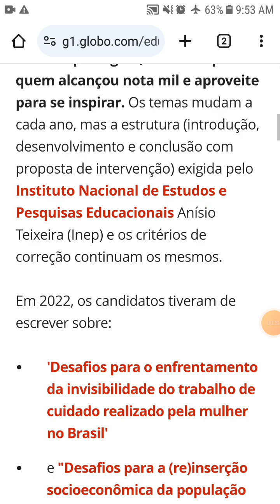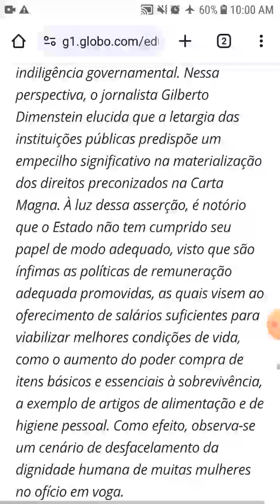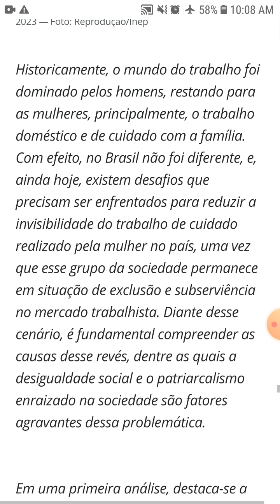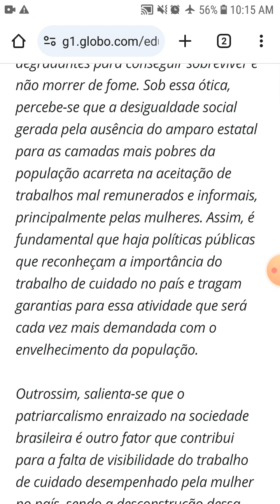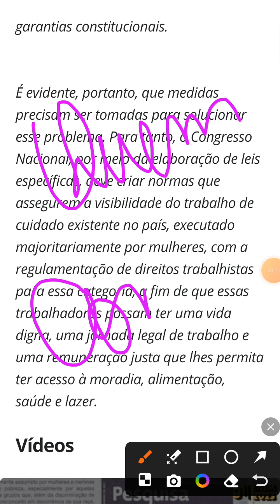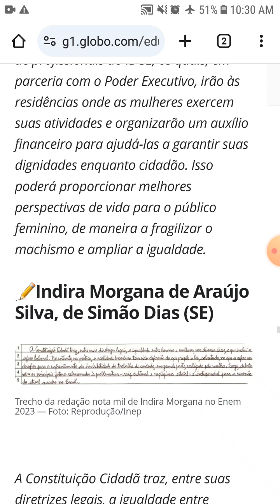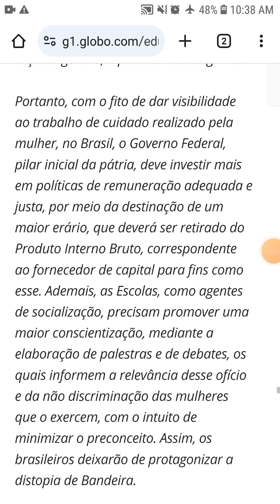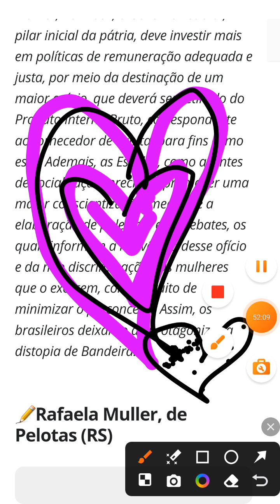*Red 5 últimas e Completas Enem 2023 Redação Nota Mil 1000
Parabéns a todos que chegaram até aqui!!!
o humalingiadoenem2024 Deseja a todos vocês uma linda e Excelente Prova!! s2

e aos autores das redacoesnotamilenem2023
✏️Millena Martins Bacelar, do Piauí
✏️Rafaela Muller, de Pelotas (RS)